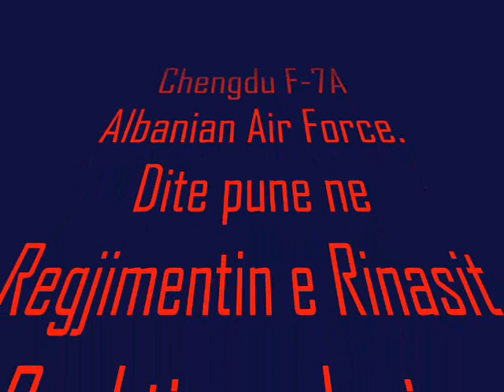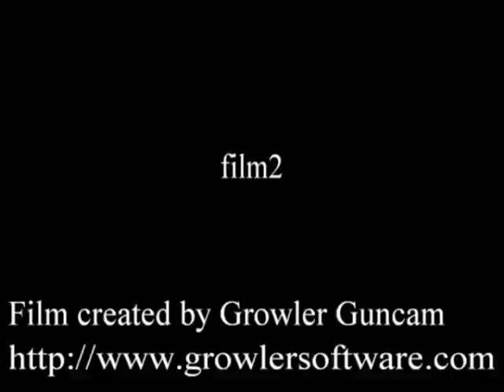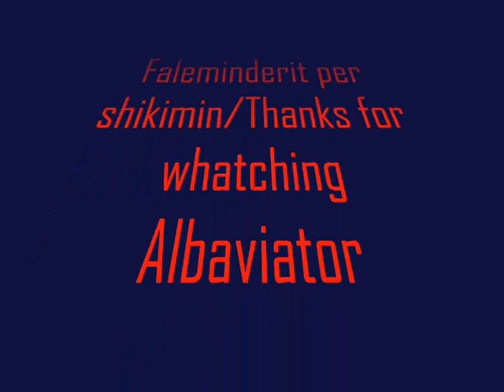Chengdu F-7A Albanian Air Force FS9 simulator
Nje dite pune imagjinare nga aerodromi i Rinasit. avionet qe marrin pjese jane: F-7A/MiG-21F-13, H-5/Il-28, F-6C/MiG-19S, F-5/MiG-17F, FT-5, F-2/MiG-15, FT-2, Il-14M, Y-5/An-2.
The video is made with help from 'fsrecorder' software, all planes are real and all flown by me. Fs-2004